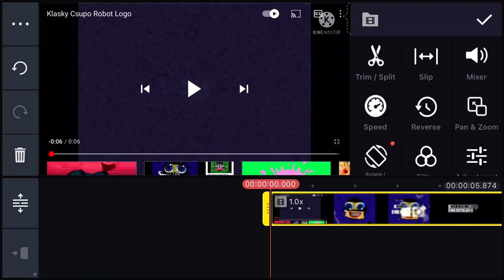How To Make Inverted Color on KineMaster